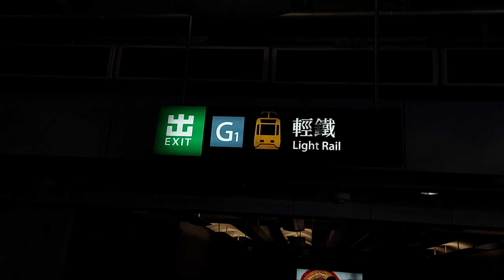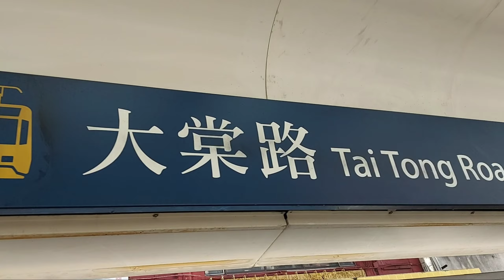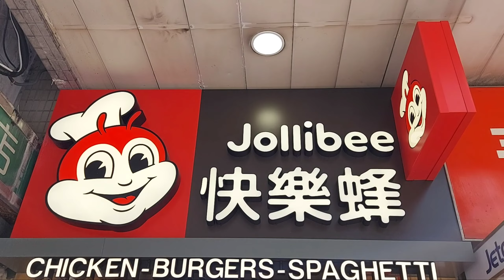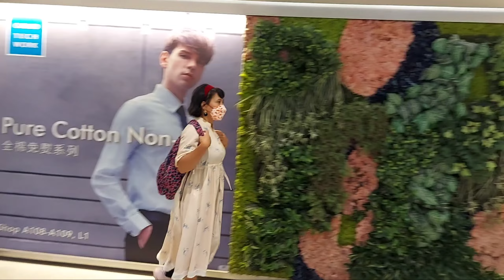Menangkan Hadiah Menarik Di Toko Baru SmarTone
RUTE
MTR Yuen Long Exit G1 Lanjut Naik Light Rail,Turun Di Cam Pertama Tai Tong Road
.Minggu 29 Mei 2022
10:42